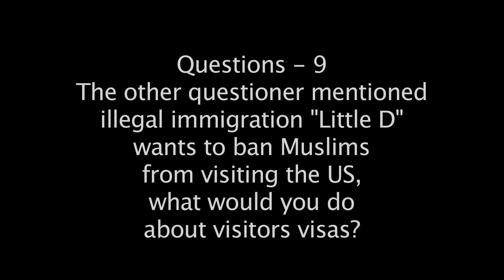HOOVER 31 Fed NATO + Russia - Visa Visitors - Obama Care